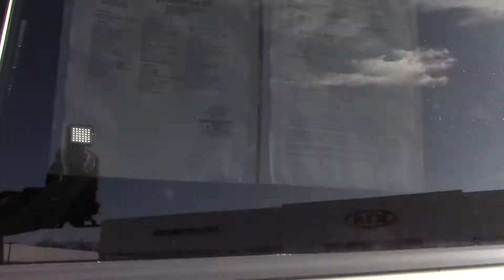2017 Dodge Durango GT - Used SUV For Sale - Streetsboro, Ohio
Please visit KIA Of Streetsboro to view this Used Billet Metallic Clearcoat 2017 Dodge Durango GT for sale in Streetsboro, Ohio.

KIA Of Streetsboro
Address: 835 Classic Dr, Streetsboro, OH 44241

Description
CARFAX One-Owner. Clean CARFAX. AWD.

Billet Metallic 2017 Dodge Durango GT AWD 8-Speed Automatic 3.6L V6 24V VVT

Kia of Streetsboro we believe in "MARKET VALUE PRICING" all vehicles in our inventory. We use real-time Internet price comparisons to constantly adjust prices to provide ALL BUYERS "THE BEST PRICE" possible. We do not mark them up, to mark them down! OUR ENTIRE TEAM at Kia of Streetsboro is committed to helping you buy a car the way we would want to buy a car!

We know that prospective customers are extremely well educated when researching their next vehicle. Kia of Streetsboro has made it easy to get all the available vehicle information so you can spend less time researching and more time enjoying your purchase.

As a premier Ohio Kia dealer, we have a huge selection of new and used vehicles from which to choose. Kia of Streetsboro online and offline customers enjoy vehicle specials every day.